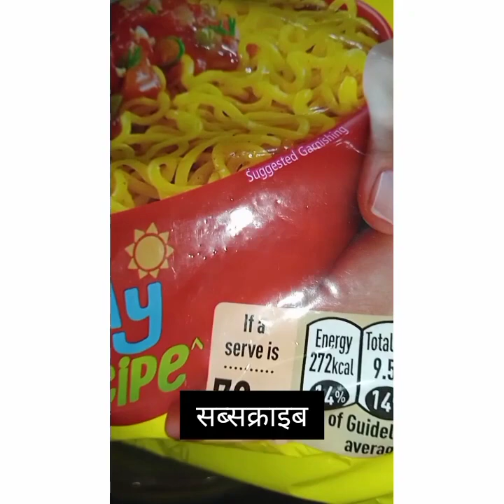बिना चीनी के मेगी बालूशाही बनाएं|| हर बार हर मौसम में|| यह चटपटा ए स्नेक पूरे परिवार के साथ खाएं